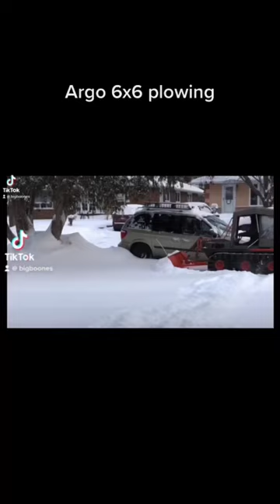Argo 6x6 plowing snow